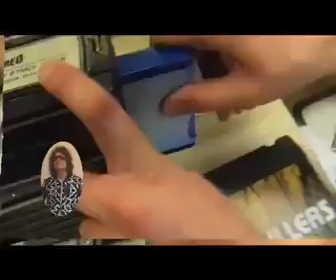Mike Tyson Accepts an Award on Behalf of The Killers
If there is a higher quality version of this, let me know plz!